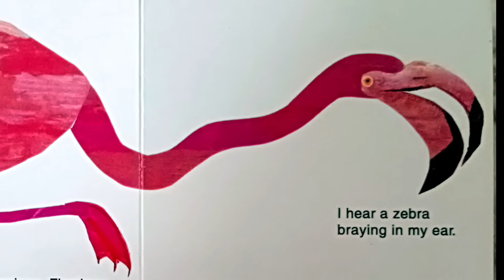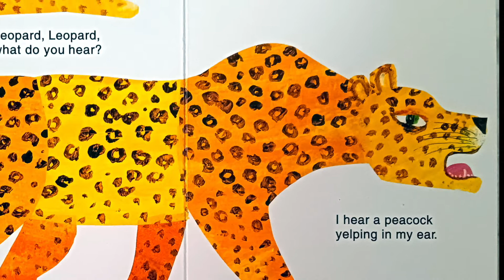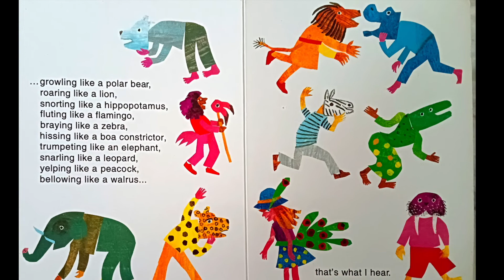Polar Bear, Polar Bear, What Do You Hear? | Eric Carle | Read Aloud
Here's another one of Eric Carle's classic children's books. I hope your little one enjoys my read aloud version. 😊